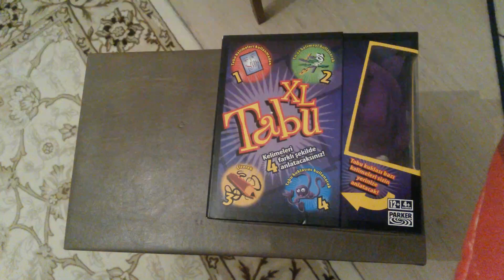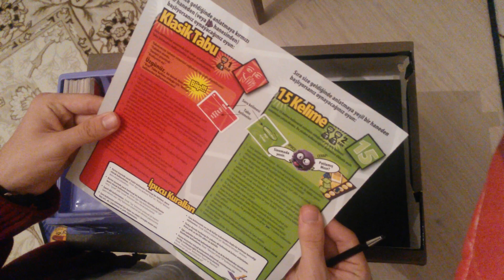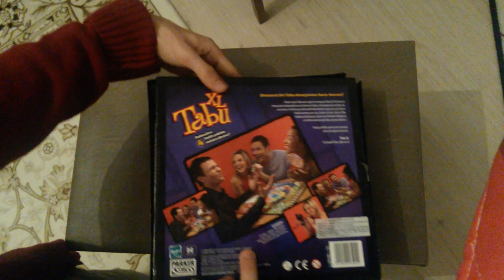Tabu Xl İncelemesi Ve Hediye Ediyoruz !!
Çekiliş İçin Gerekenler:
-Facebook profilinizde videoyu herkese açık şekilde paylaşmak.
-Aşağıdaki yorum kısmına ben katıldım yazıp profil linkinizi yapıştırmak.